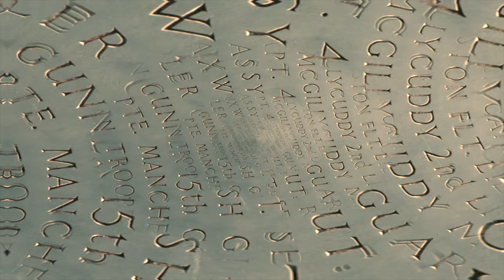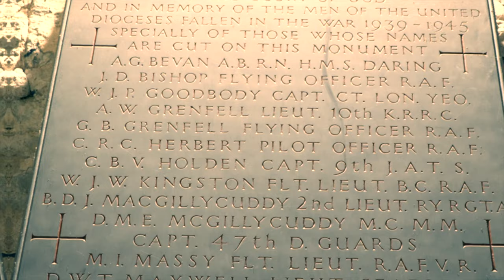Stained Glass Of Saint Mary's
Stained Glass of Saint Mary's - Audiovisual Art by Mark Farrelly. Saint Mary's Cathedral Limerick City. Filmed with Panasonic GH5 and 12-35mm lens, music recorded with Emergence audio cello and soprano textures synthesisers.